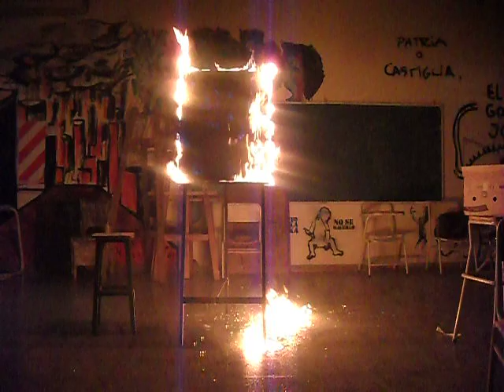FUEGO EN LA AULA Performance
Performance en la escuela de arte Figueroa Alcorta 2012 Cordoba Argentina